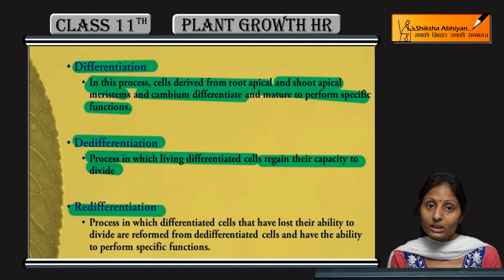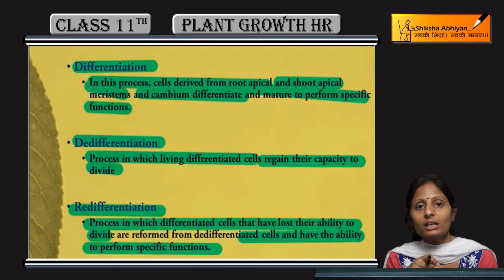Differentiation, Dedifferentiation & Redifferentiation | Plant Growth & Development | CBSE Class 11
In this video, we will take a look at the different processes that take place in plants during their growth and try to understand them in detail.

This video is a part of series for the chapter “Plant Growth & Development”, CBSE Class 11, Biology. In this series, we have completed all the concepts, examples and the entire NCERT exercises. It is the part of an initiative taken to provide quality online education to students free of cost on YouTube.